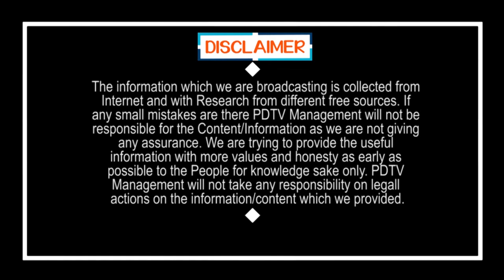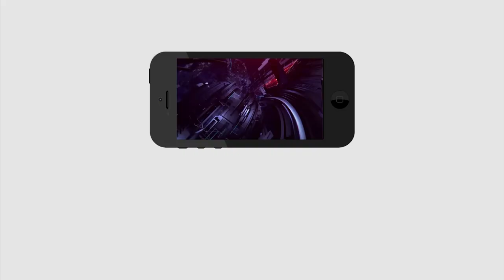మళ్ళీ జగనే రావాలి ... మళ్ళీ మళ్ళీ జగనే రావాలి | Jagan Should Win Again and Again